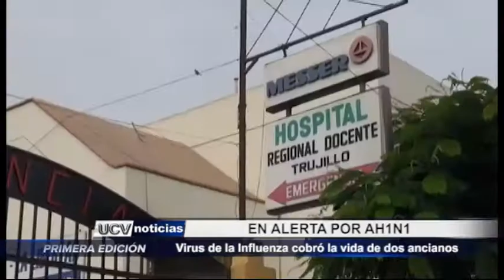AH1N1 cobró la vida de dos ancianos